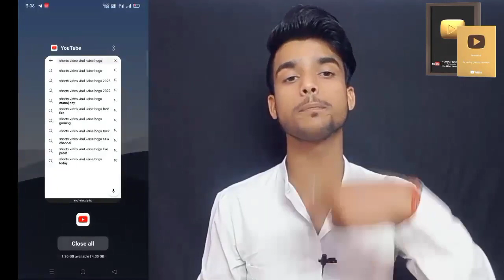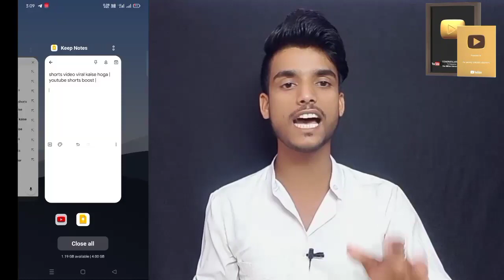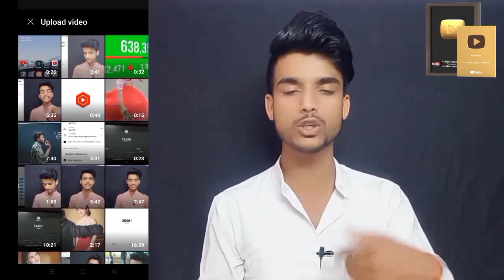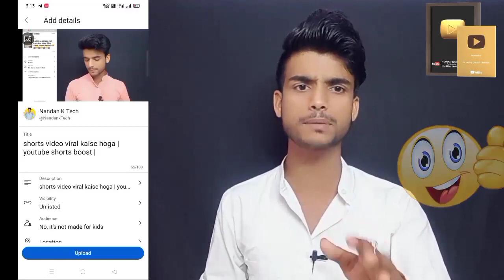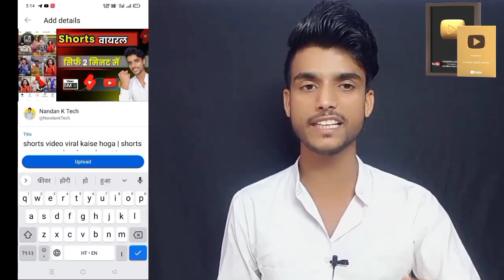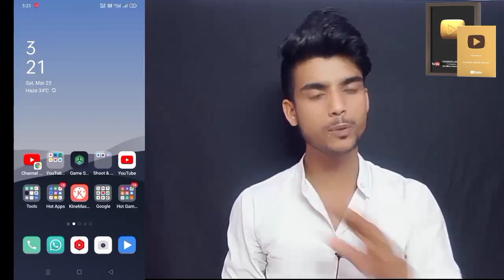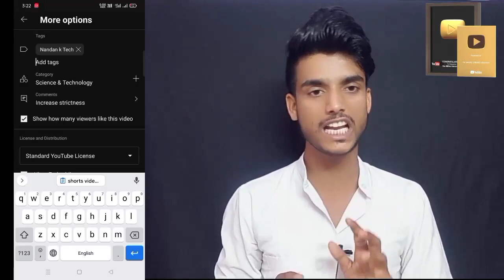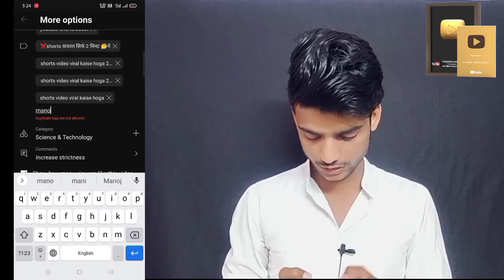😭5- 6 Views आता है गलत तरीके से डालते हो वीडियो (सीखो😃) YouTube Video Upload karne ka Sahi Tarika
From -  { Bihar }

 ❌  Nandan k Tech  { Nandan Kumar }

youtube video
hindi
video kaisy upload kren
youtube video upload karne ka sahi tarika | how to upload videos on youtube 2023 || jam hanif vlogs
youtube video upload process
how to upload a video on youtube for beginners
how to upload video to youtube step by step
youtube upload tutorial
how to upload videos on youtube from laptop
video upload ka sahi tareeqa
upload video youtube
how to properly upload video on youtube
how to upload videos on youtube from mobile
youtube video upload nahi ho raha hai
youtube upload failed video too long
upload failed video too long problem solve
upload failed video too long youtube problem solve
upload failed video problem fix
upload failed video too long
upload failed video too long youtube
how to upload videos on youtube 2023 | youtube video upload karne ka sahi tarika
youtube par video upload kaise kare 2023
youtube par video upload kaise karen
youtube par video upload karneka sahi time
youtube par video upload kaise karte hain
youtube per thumbnail kaise lagaye
youtube tags kaise lagaye
youtube par video kaise upload karte hain
youtube par video kaise dale
how to youtube video upload mobile
mobile se video kaise upload kare in 2023
how to youtube video upload
how to upload videos on youtube from mobile 2023
how to upload youtube shorts from mobile
youtube short video kivabe upload korbo